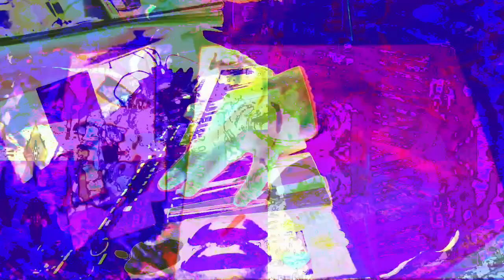555.555 second video works videos made in max/msp mixing 3 different older videos + 3 audio files.